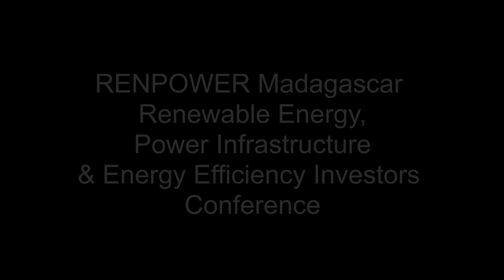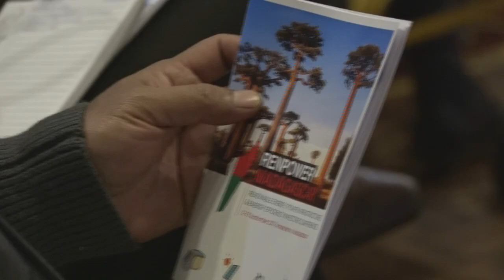2017, Speech of DCM Stuart Wilson - RENPOWER Madagascar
Speech of DCM Stuart Wilson during the opening of the Renewable Energy, Power Infrastructure & Energy Efficiency Investors Conference - RENPOWER Madagascar - on September 13 at the Carlton Hotel Antananarivo  (Sous-titrage en français disponible)